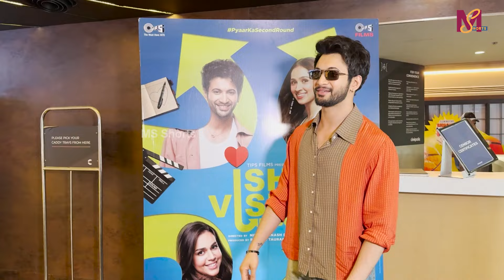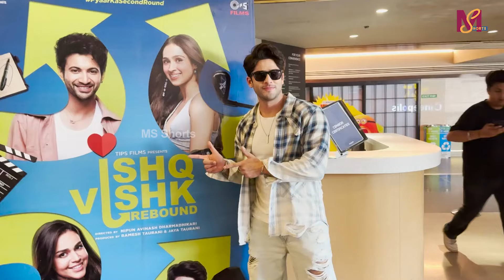Rohit Saraf, Pashmina Roshan, Jibraan Khan & Naila To See Audience Reaction For Ishq Vishk Rebound